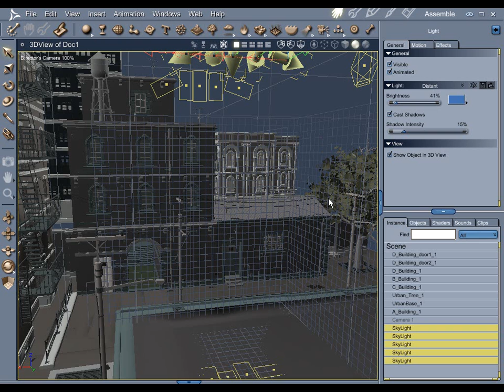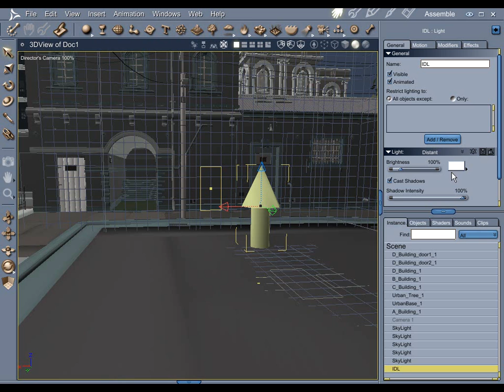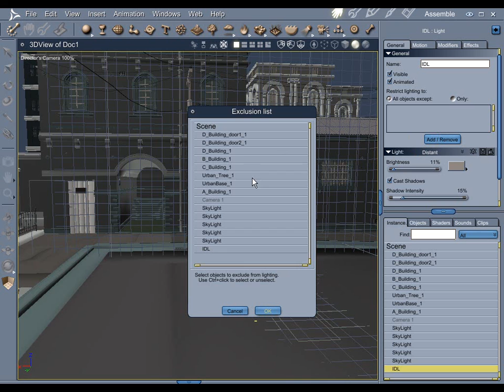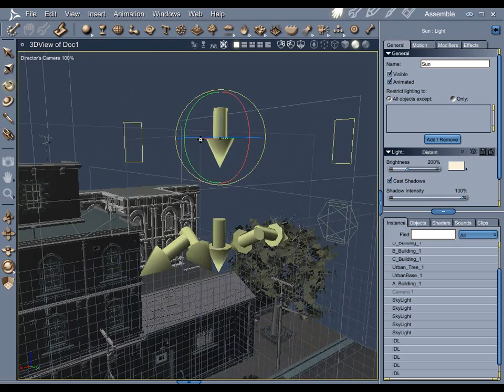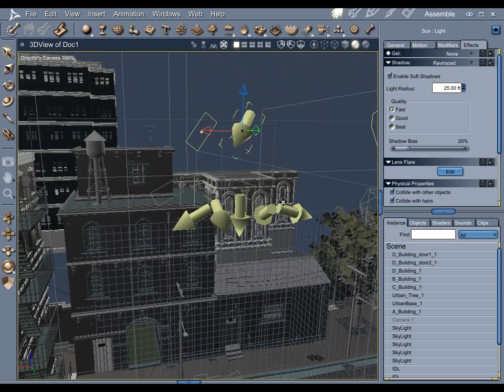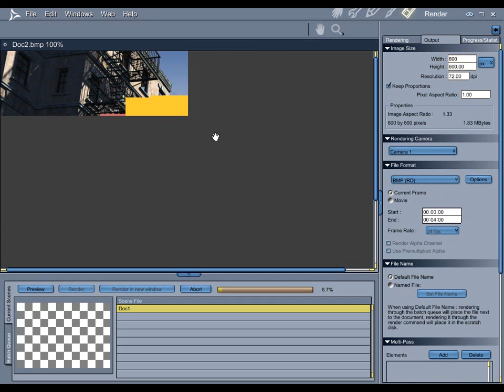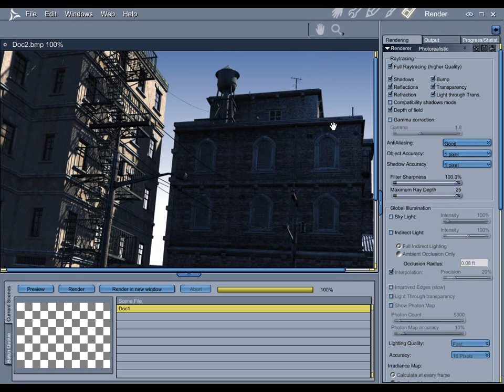Fake GI Part 2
The second part of my tutorial on using Fake Global Illumination in Carrara 7 Pro.